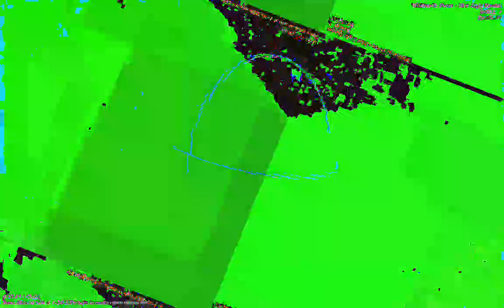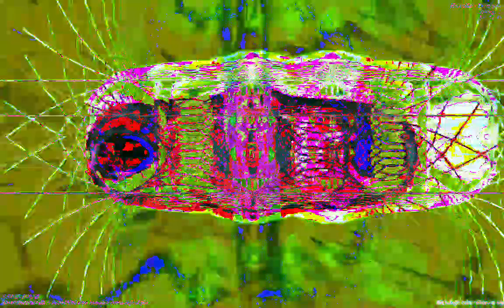[EPILEPSY WARNING] Movie 23 01 13 15h27m21s